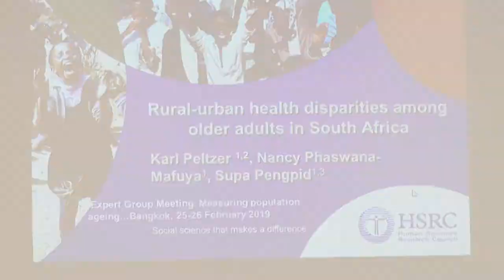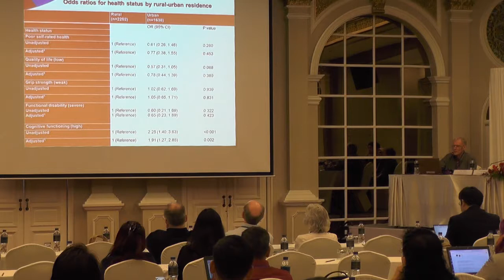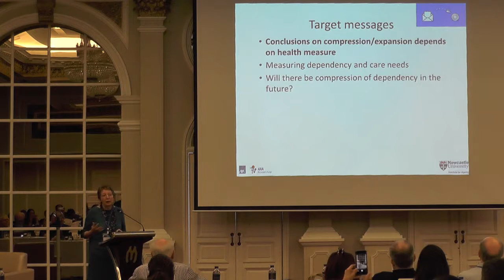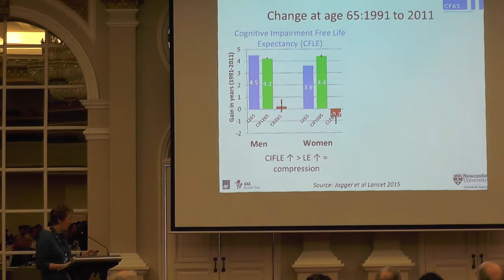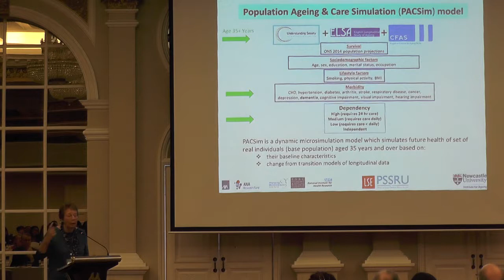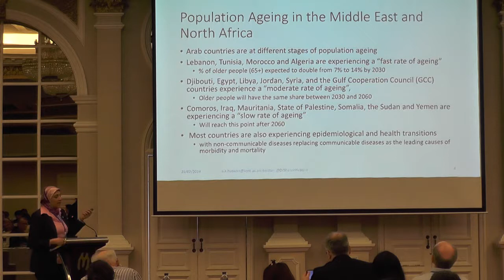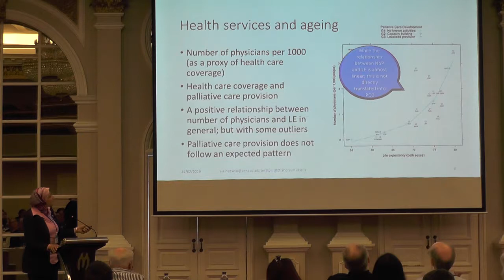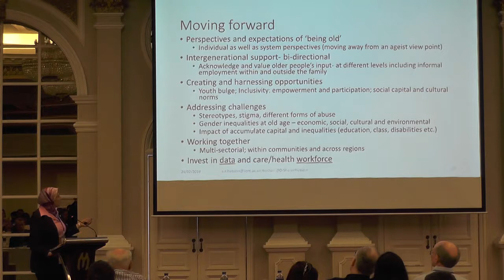Ageing expert group meeting: Session 5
Session 5: Case studies: SDG3 – Good health and well-being

The Population Division of the Department of Economic and Social Affairs (UNDESA) of the United Nations, the International Institute for Applied System Analysis (IIASA), and Chulalongkorn University, in collaboration with the Economic Commission for Asia and the Pacific (ESCAP), organized an international expert group meeting entitled “Measuring population ageing: Bridging Research and Policy”, 25-26 February 2019, Bangkok, Thailand.

Chair: Sorapop Kiatpongsan, College of Population Studies, Chulalongkorn University

Speakers:
• Presentation: Rural-urban health disparities among older adults in South Africa
Karl Peltzer, Ton Duc Thang University & North-West University
• Presentation: Health and dependency
Carol Jagger, Newcastle University
• Presentation: Older people’s health and care needs in the Middle East: policy and practice perspectives within changing population
• Shereen Hussein, University of Kent